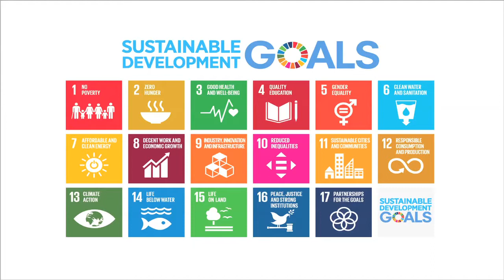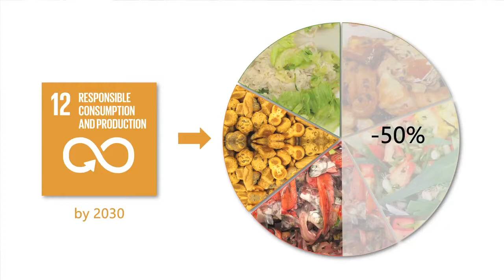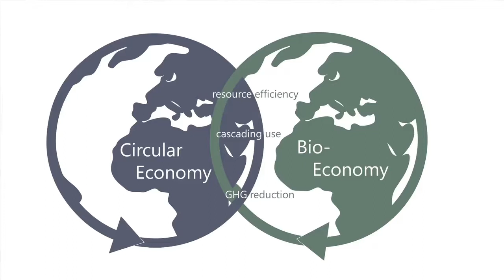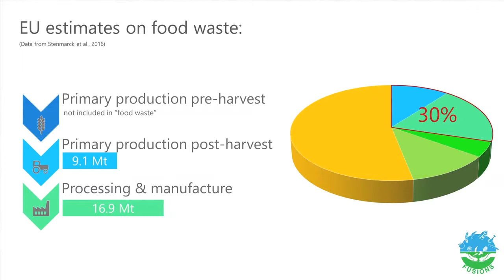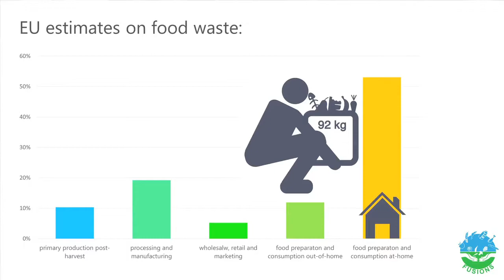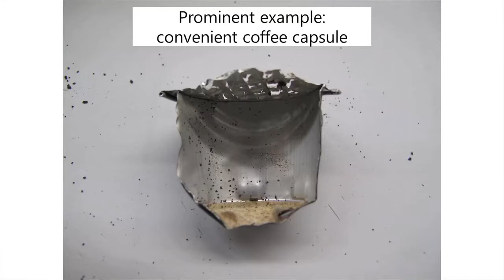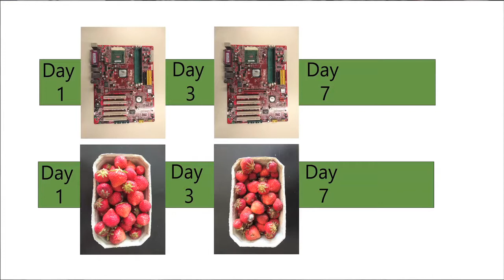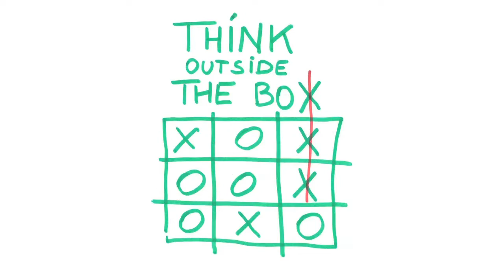Circular economy and food waste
Keynote presentation by Univ. Prof. Dipl.-Ing. Dr.nat.techn. Marion Huber-Humer
University of Natural Resources and Life Sciences, Vienna

CEC4Europe (Circular Economy Coalition for Europe) is a growing initiative of scientists and researchers with long-term experience in the field of waste and resources management.